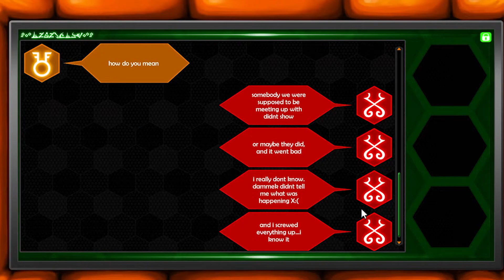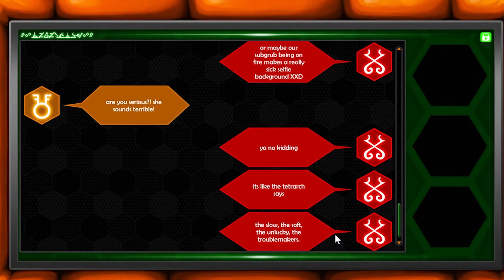HIveswap 9: Part 1 End!!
WE Finally get him free. oh thats worse...